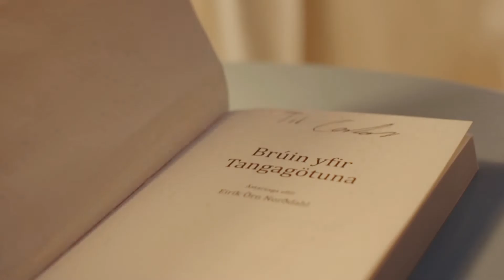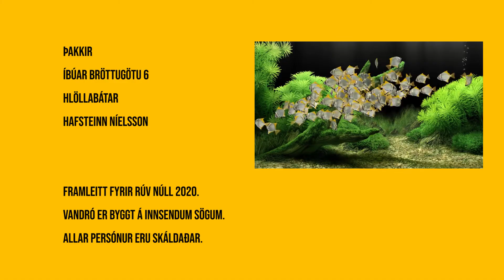VANDRÓ - Dyrabjallan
Hefur þú kallað hjásvæfu vitlausu nafni?🤭

VANDRÓ eru sketsaþættir úr smiðju RÚV núll sem byggja á sönnum innsendum sögum úr íslenskum veruleika🤫